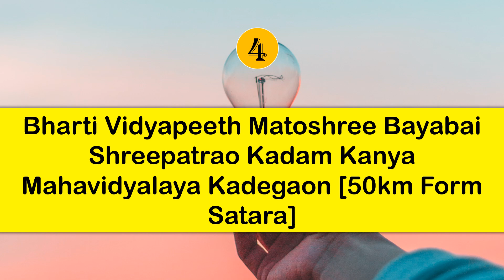Top BCS Colleges In Satara | BSc Colleges In Satara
Top BCS Colleges In Satara | Best BCS Colleges In Satara | BSc Colleges In Satara